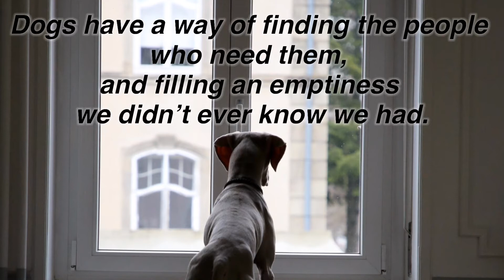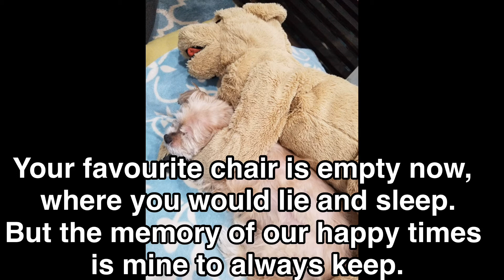Words of Comfort from Grieving Pet Owner I In Memory of Lucky I Until We Meet Again | Mama A Channel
In Memory of Our Fur Baby Lucky.
We will miss him.😢😢😢

Hello everyone. Welcome to  Mama A Channel. If you are new here, thank you so much for stopping by and before you leave, please LIKE, COMMENT  SUBSCRIBE, and hit the notification bell so you will be notified whenever I upload new videos.

Always remember, every morning is a BLESSING!  Always be thankful.

Mama A Channel